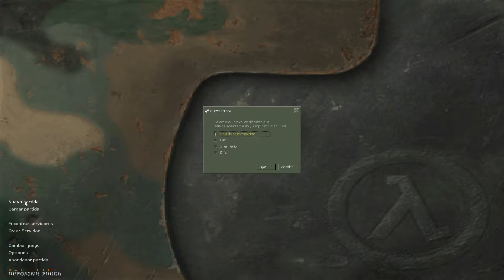Half Life: Opposing Force - Episodio 1 - PC - 1999 - Gearbox Soft. - Walkthrough Español -